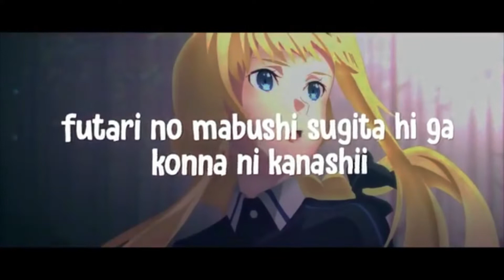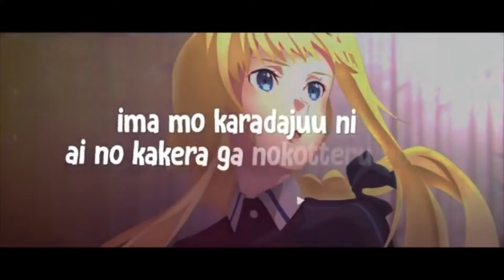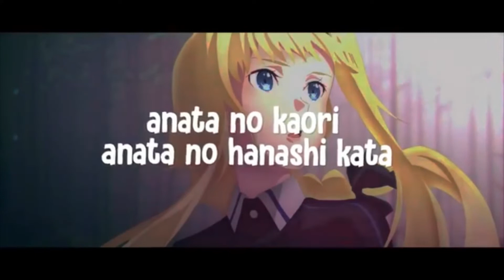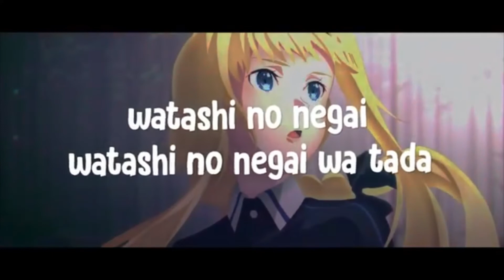LiSA - unlasting lyrics Full | Sword Art Online Alicization- War of Underworld Ending